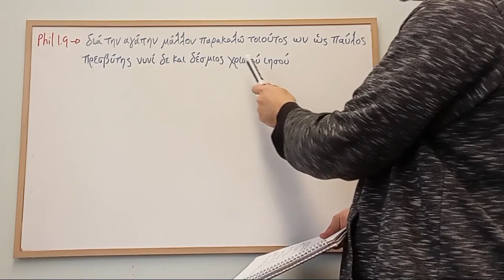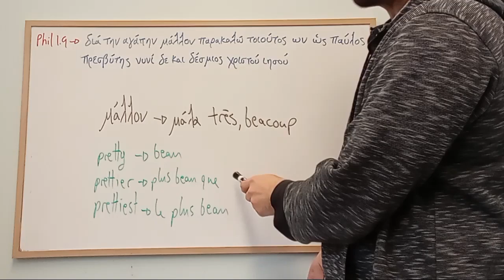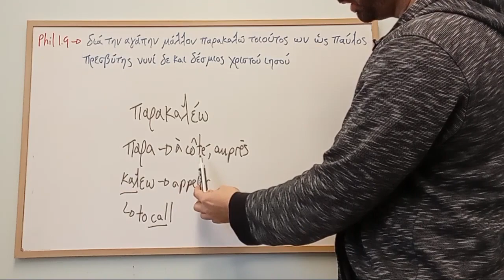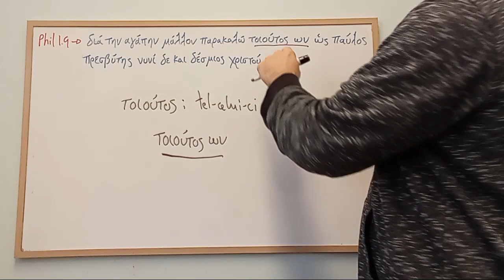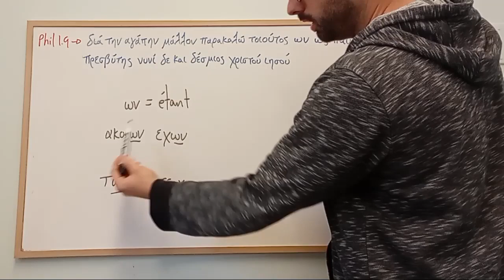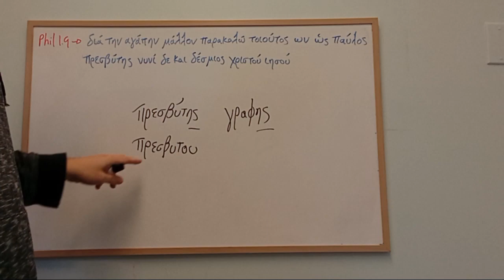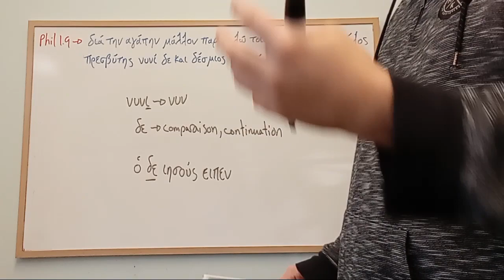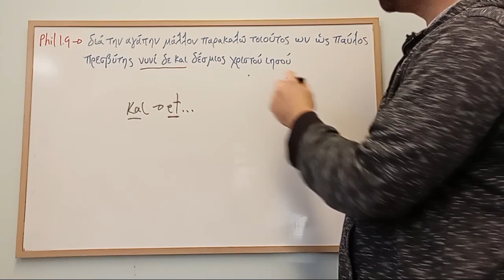Classroom - Philémon 1.9 - Grec Biblique - Aide à la traduction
Pour les élèves de la classroom de grec biblique, voici une aide pour vos travaux de traduction.

η χάρις του κυρίου ημών Ιησού Χριστού μεθ’υμών